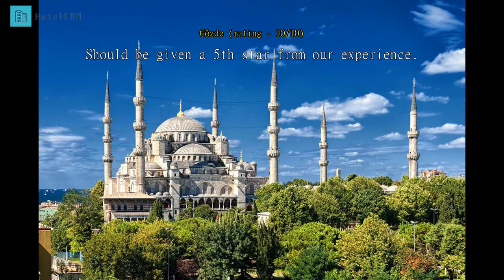Review Sultania Hotel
Sultania Hotel

Ideal for fun and relaxation, Sultania Hotel is located in the Sirkeci area of Istanbul. The city center is merely 1.0 Km away and the airport can be reached within 20 minutes. For those of you who want to venture out, Ersari, Negra Handicraft, Sweet & Spice are just some of the attractions available to visitors.

 Sultania Hotel also offers many facilities to enrich your stay in Istanbul. 24-hour room service, free Wi-Fi in all rooms, 24-hour security, daily housekeeping, gift/souvenir shop are just a few of the facilities that set Sultania Hotel apart from other hotels in the city.

 Experience high quality room facilities during your stay here. Some rooms include television LCD/plasma screen, complimentary instant coffee, complimentary tea, linens, slippers, provided to help guests recharge after a long day. The hotel offers many unique recreational opportunities such as fitness center, sauna, indoor pool, spa, massage. With an ideal location and facilities to match, Sultania Hotel hits the spot in many ways.